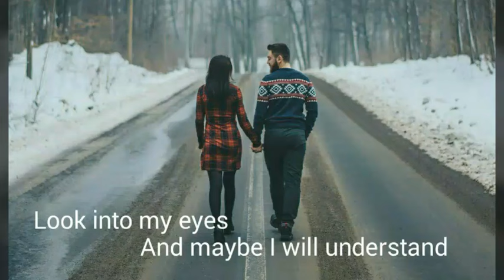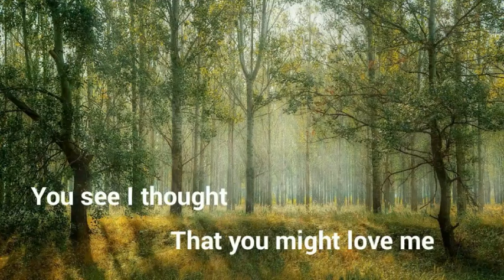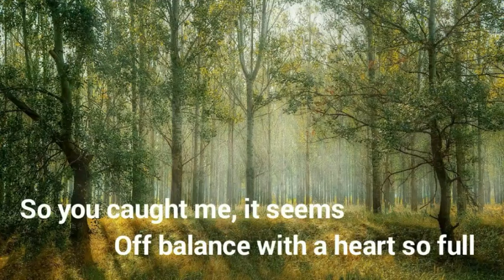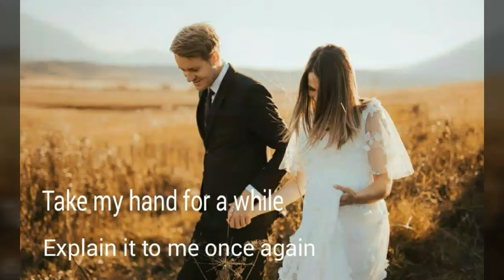Take My Hand For A While - Glen Campbell lyrics